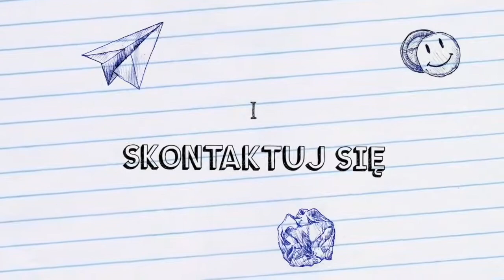Chór absolwentek szkoły w Kończewicach - "Nie liczę godzin i lat"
Występ żeńskiego chóru złożonego z absolwentek Szkoły Podstawowej w Kończewicach podczas uroczystości 50-lecia szkoły. Więcej tutaj